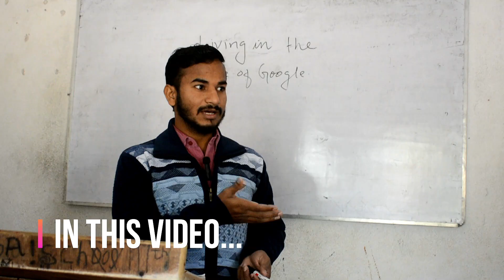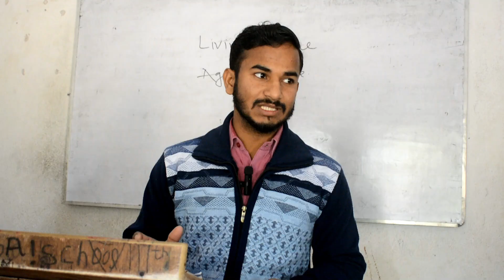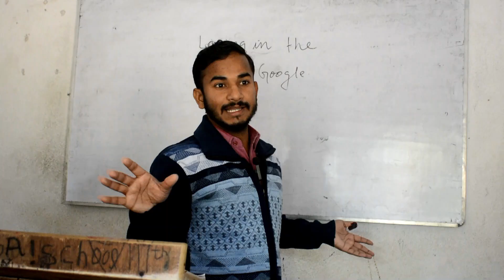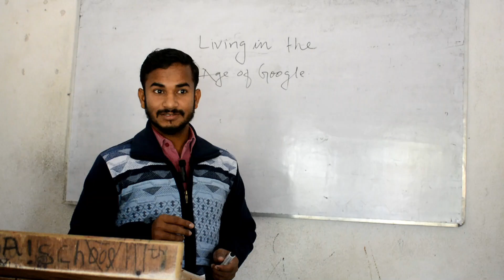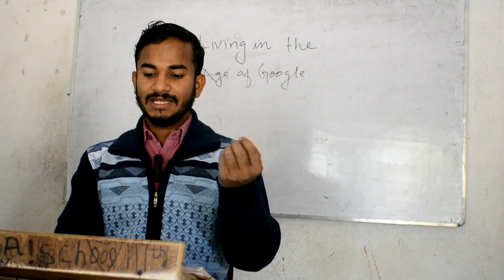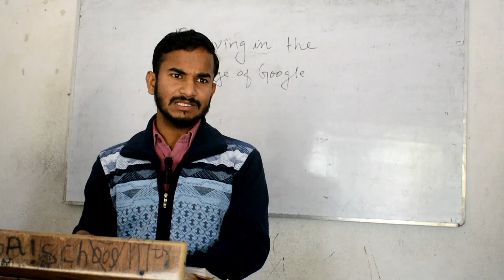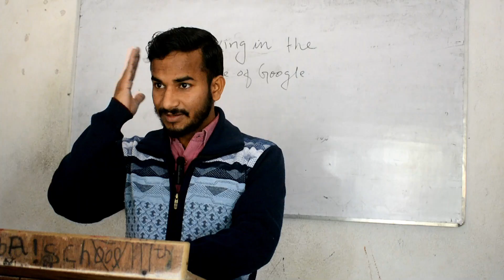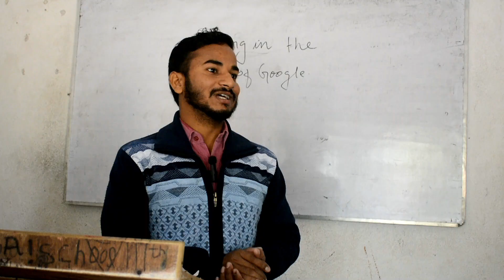Living in the age of Google || class 8 English || RKGS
Living in the age of Google